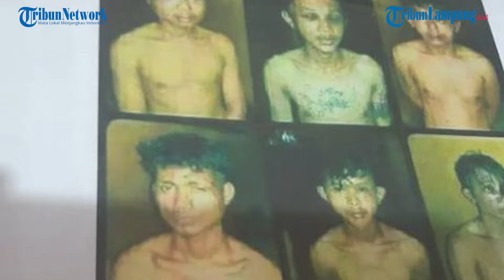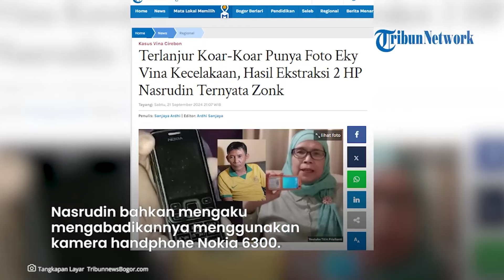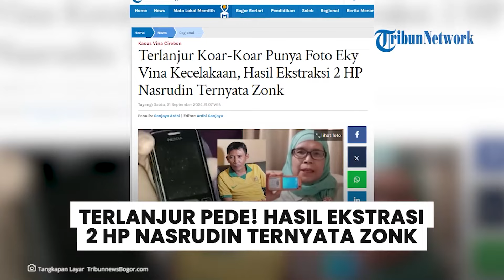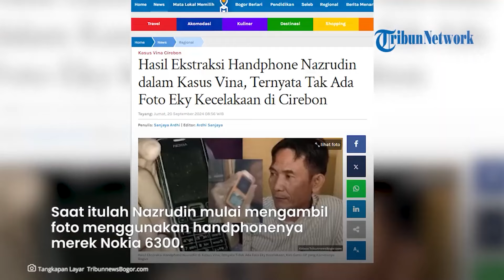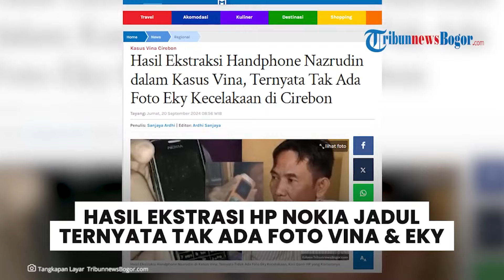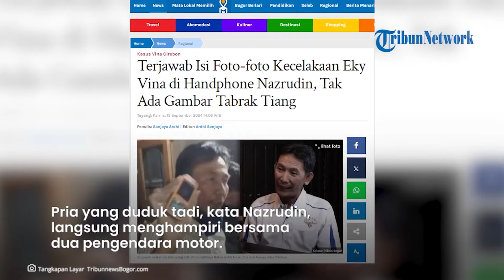Video Gugun Anak Buah Iptu Rudiana yang Dikenal Sadis Kabur saat Kepergok Dirumahnya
Anak buah Iptu Rudiana, Bripka Gugun Gumilar kocar-kacir saat dipergoki sedang berada di rumahnya.Bripka Gugun Gumilar yang disebut-sebut paling sadis dalam menyiksa terpidana kasus Vina Cirebon, justru ketakutan ketika persembunyiannya terbongkar.Nama Bripka Gugun Gumilar memang menjadi sorotan selain Iptu Rudiana di kasus Vina Cirebon.Pertama karena adik terpidana kasus Vina Eka Sandi, Aldi menilai bahwa Gugun Gumilar yang paling sadis menyiksanya.
Kedua Aldi juga menuduh Bripka Gugun Gumilar rutin menerima setoran dari bandar obat terlarang di Cirebon.Fristian Griec lewat kanal Youtubenya melakukan penelusuran mencari keberadaan Bripka Gugun Gumilar.Saat kasus Vina terjadi pada Sabtu 27 Agustus 2016 silam, Bripka Gugun Gumilar bertugas pada Unit Narkoba Polresta Cirebon.Rupanya kini Bripka Gugun Gumilar bertugas di bagian Reskrim Polsek Kesambi.
Kapolsek Kesambi Iptu Suganda bahkan tak mampu berkata banyak mengenai anak bawahannya.Iptu Suganda tak mau bernyanyi soal proses pemeriksaan yang dijalani Bripka Gugun Gumilar di Mabes Polri terkait kasus Vina Cirebon.